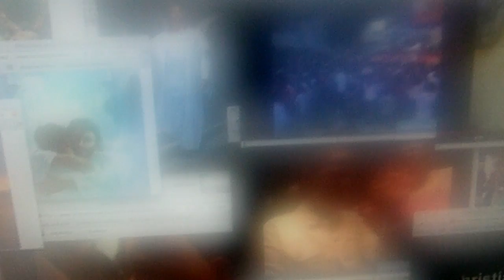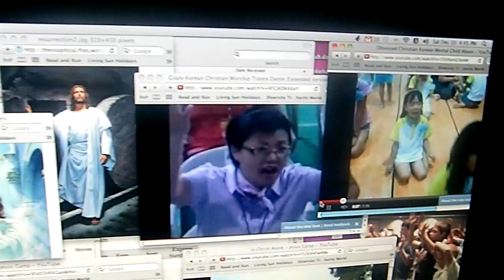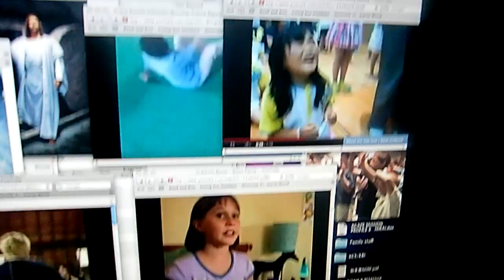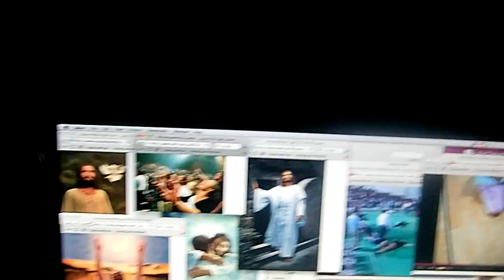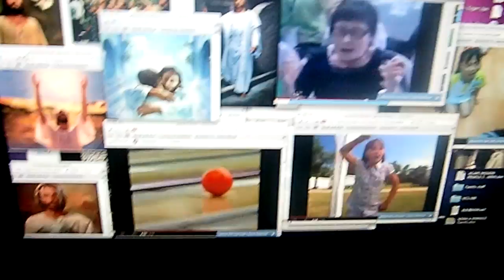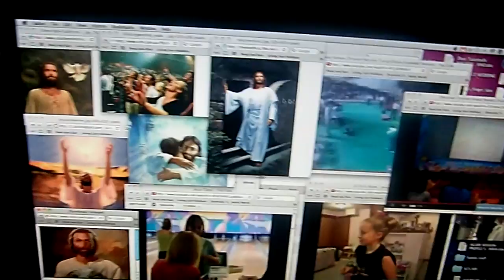Tribute to Jesus Camp & South Korea's Christians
I rather thought these folks were being mocked too much. I decided to give them a proper presentation. This song is ~ "Thank You" by Ray Boltz
I also like to illustrate it as being what true Christianity is all about.